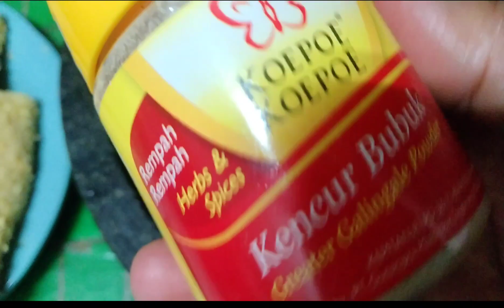🇹🇼🇲🇨MUSIM HUJAN MASAK MENU NDESO/KEDUA KALINYA MASAK SAYUR BOBOR LANJUT GORENG RISOL#vlogirttaiwan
Musim hujan masak menu ndeso kedua kalinya masak sayur bobor daun singkong  lanjut goreng risol @KeluargaSederhanaDiTaiwan